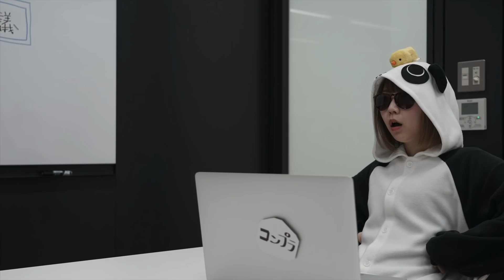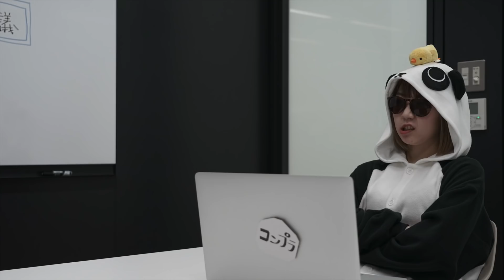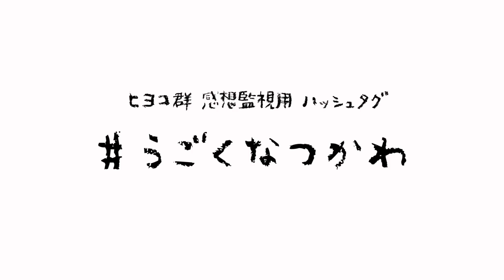#13 「お料理するそうです」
417の日万歳！

Produced by 417P
Directed & Edited by 夏川椎菜

夏川椎菜オフィシャルブログ「ナンス・アポン・ア・タイム！
ユニット「TrySail」(トライセイル)メンバーとしても活動中！